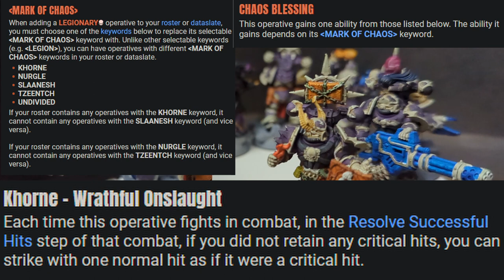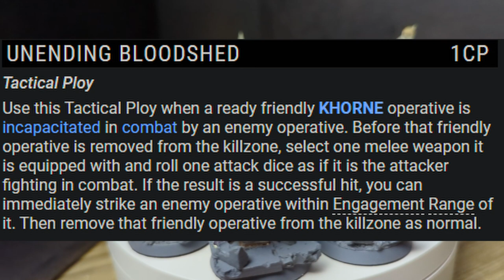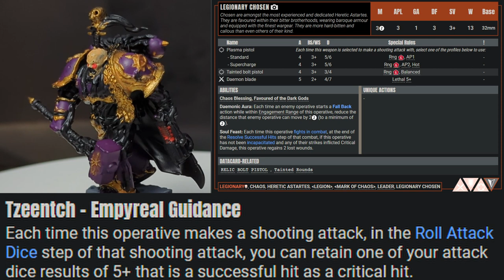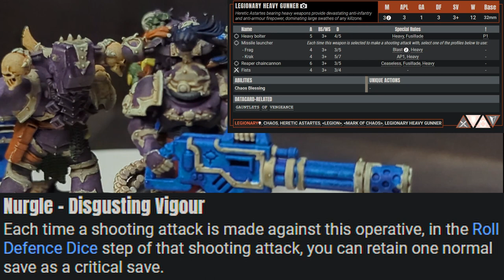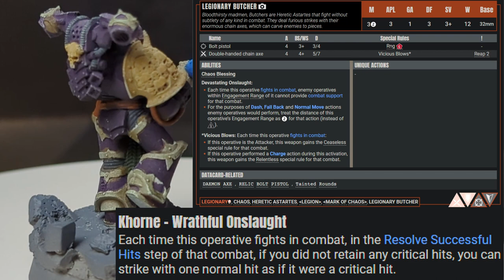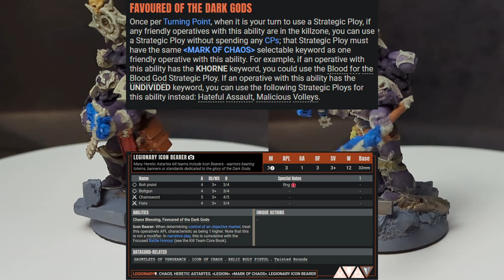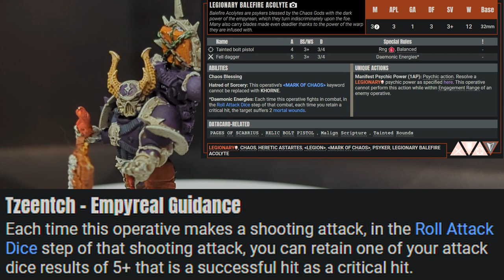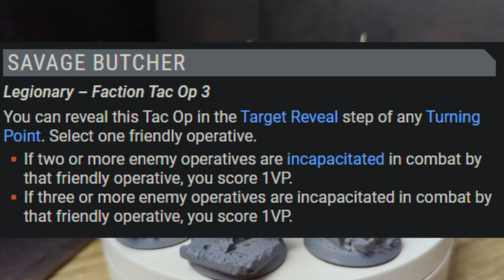LEGIONARY HOW TO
This video goes into depth with the very first elite team that put elite teams on the map, and in my humble opinion, is still the best elite team in the game.

Big shoutout to callforf1re in my local kill team discord for the awesome thumbnail!